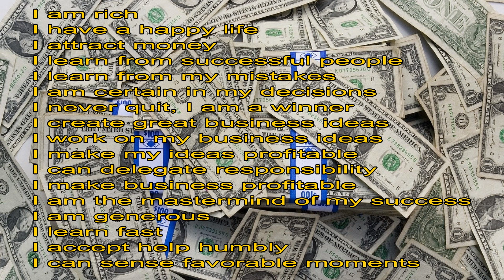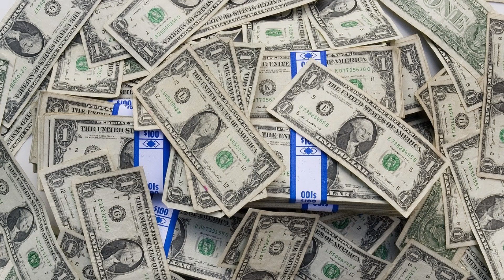I ATTRACT MONEY | Subliminal Affirmations | Abundance | Delta Tones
Sometimes we lack faith in our ability to improve our lives. It is important to believe in our ability to succeed and create abundance.

This meditation which uses delta Isochronic tones takes you into a deep state of meditation where you relax and begin the journey of letting go negative thoughts so you may be inspired to create abundance, succeed and attract money into our lives.

If you are interested to try MEDITATION you may wish to read this first

Note that this session uses meditation music with Delta tones..

Subliminal Affirmations for Attracting MONEY:
I am worthy
I attract abundance
I use money wisely
Making money is exciting
The more I give the more I get back
I always succeed
I am perseverant
I can solve any problem
I accept abundance
I deserve abundance
I have a right to live well
I have a right to have my money
I am successful!
I can sense when to invest successfully
I am rich
I have a happy life
I attract money
I learn from successful people
I learn from my mistakes
I am certain in my decisions
I never quit, I am a winner
I create great business ideas
I work on my business ideas
I make my ideas profitable
I can delegate responsibility
I make business profitable
I am the mastermind of my success
I am generous
I learn fast
I accept help humbly
I can sense favourable moments
Money does not control me
I control money
I satisfy my customers completely

 Please note: The video is compiled solely by me using technology from SINE and the following music:
Image from
Barta4 on Pixabay